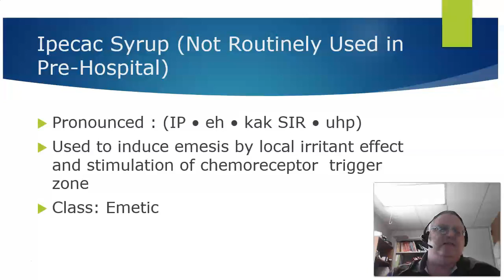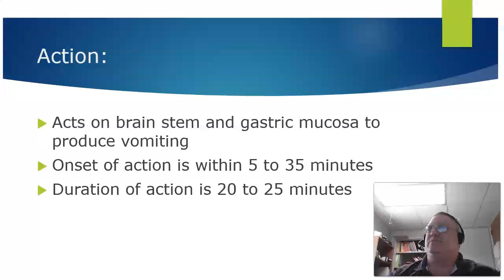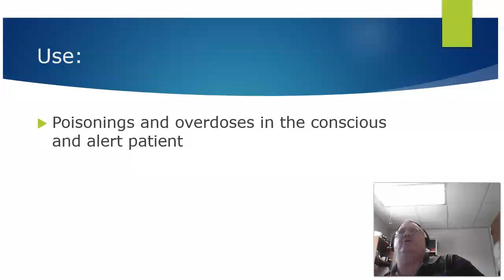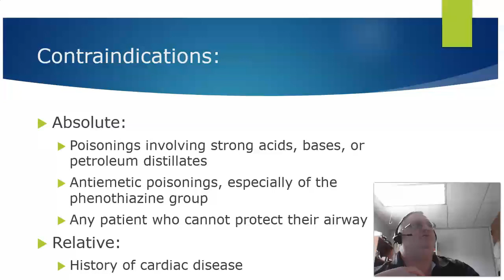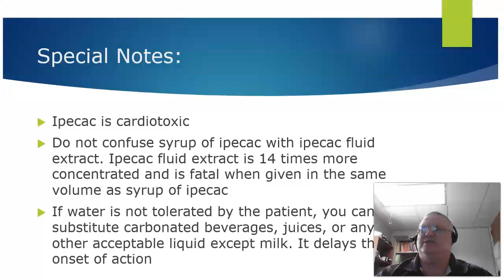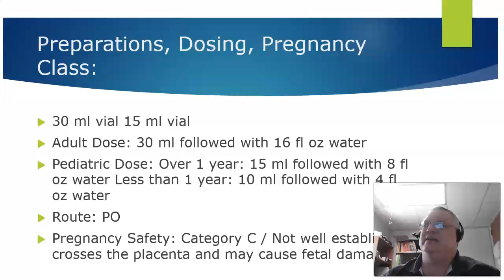MMG to Ipecac Syrup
Review of medication Ipecac